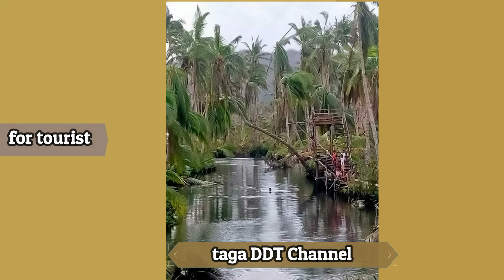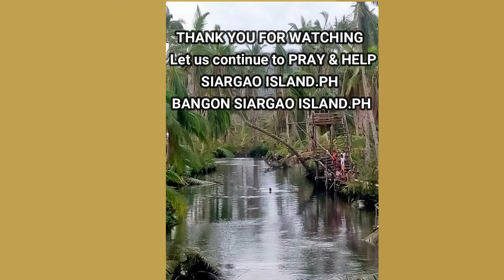THE FAMOUS BENT PALM TREE at MAASIN RIVER SIARGAO ISLAND STILL STANDING and ALIVE.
THE FAMOUS BENT PALM TREE at MAASIN RIVER SIARGAO ISLAND STILL STANDING and ALIVE, soon it will be open for tourist.